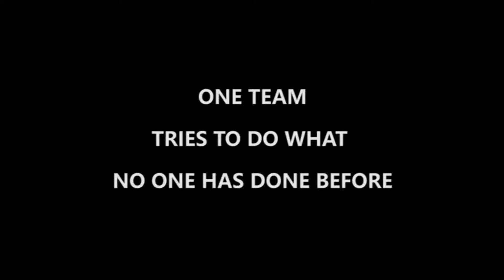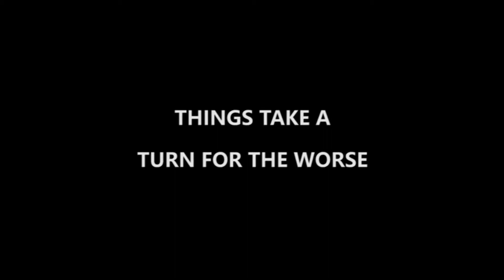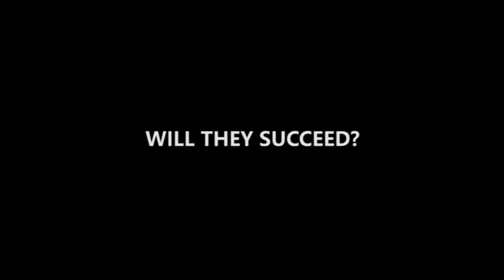Troll Hunter- Fake Trailer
This is a trailer created for school- it does not accurately represent the content of the film. Despite that, hope you enjoy!

Intended Audience: Action Movie Fans